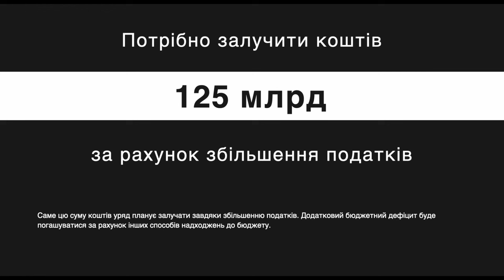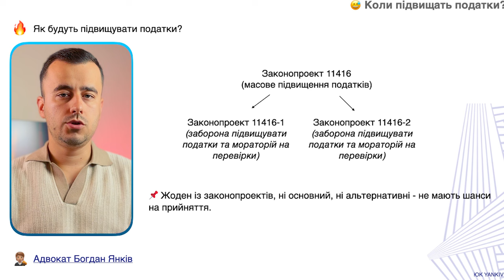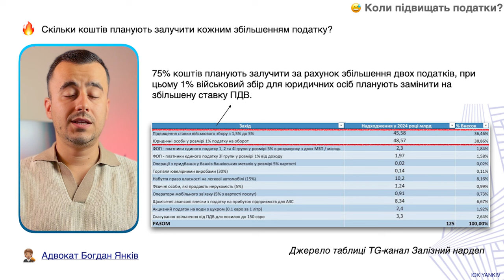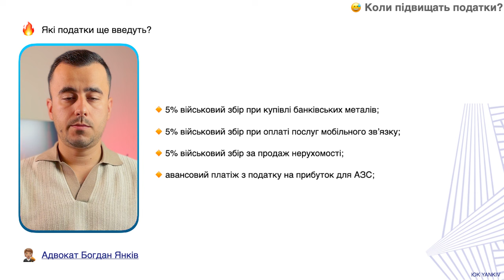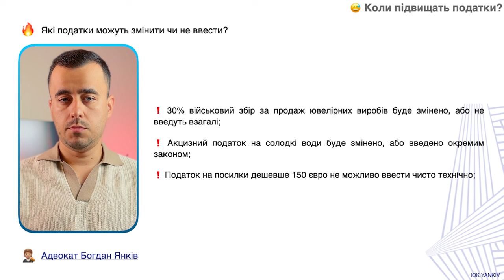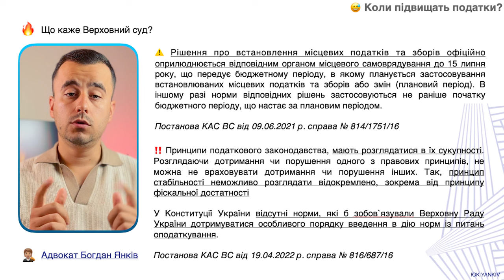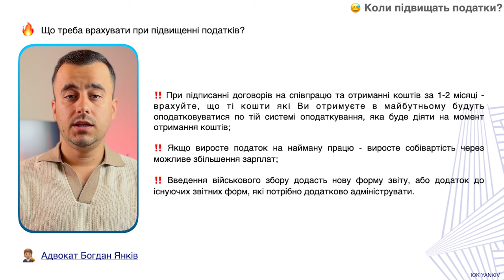Коли чекати підвищення податків? Як підготуватися?!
Коли піднімуть податки? Виглядає, що зараз ніби затишшя із законопроектом 11416, проте профільні дискусії активно ведуться. Йде процедура узгодження кому ввести військовий збір, які податки не вводити і тому подібні полірування. Найбільш ймовірно нові податки запрацюють у жовтні цього року.

ТАЙМ-КОД ⏯
00:00 - 00:31 Коли піднімуть податки?
00:32 - 01:45 Законопроект 11416-Д
01:46 - 04:45 Які податки підвищать?
04:46 - 06:47 Принцип стабільності податкового законодавства
06:48 - Які наслідки підвищення податків?